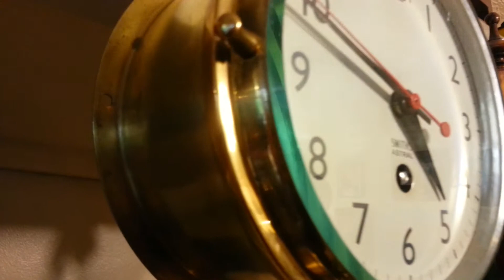Stunning smiths astral brass ships clock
Working great